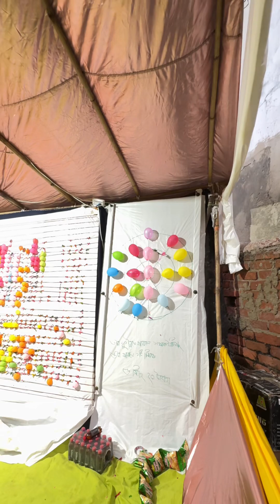বাগেরহাটের বিখ্যাত মেলা